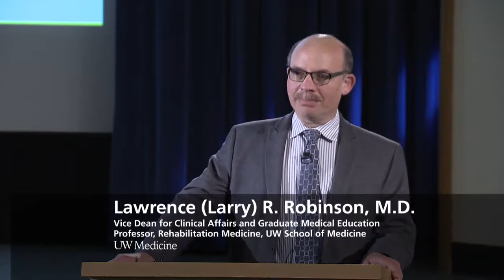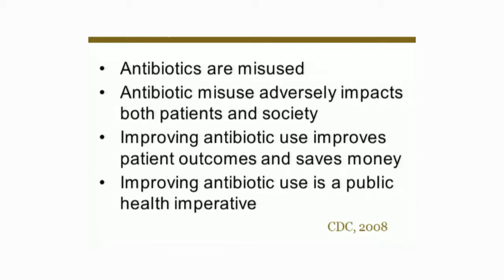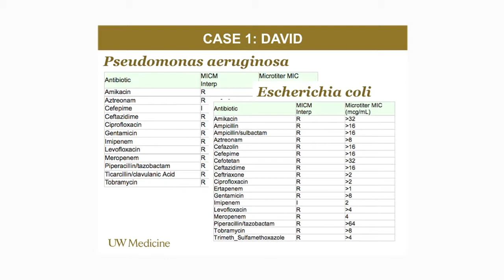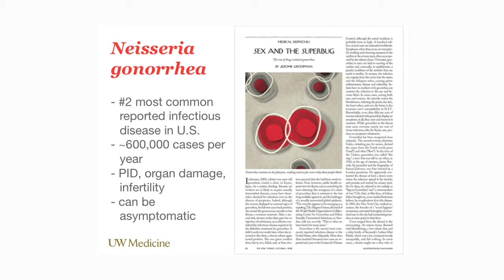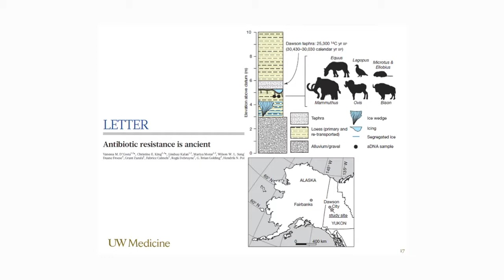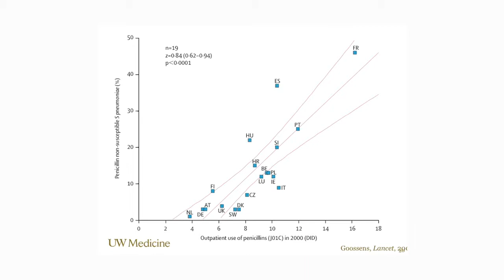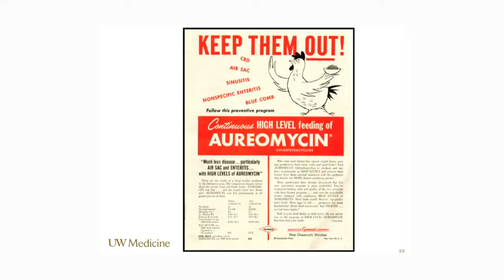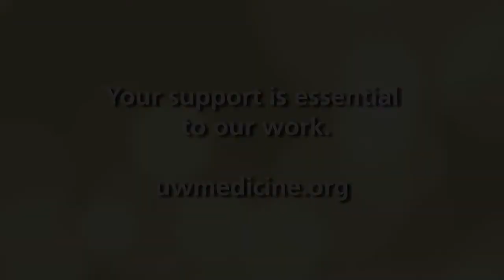Battling Bugs: Inroads in Infectious Disease, Part 1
UW Medicine's 2014 Mini-Medical School is a series of lectures and demonstrations designed to teach viewers about medical science, patient care and leading-edge research underway at the University of Washington.

This episode is part one of "Battling Bugs: Inroads in Infectious Disease." In this episode, UW Professor Brad Cookson presents a talk on how infectious bugs are lurking everywhere. How do we prevent, diagnose and treat the health dangers they cau

John Lynch, M.D., M.P.H., associate professor, University of Washington

02/04/2014